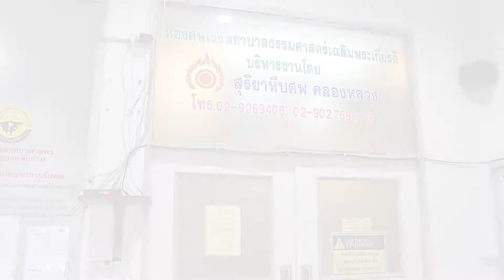เกาะสถานการณ์ 20.30 น.(14-02-62)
19.12 น. สนามการเมืองเพชรบูรณ์ส่อดุเดือด หลังป้ายหาเสียงผู้สมัคร ส.ส. เริ่มถูกทำลาย ด้านผอ.กกต.เร่งหาสาเหตุแจ้งตร.คุมเข้ม

19.23 น. กลุ่มคู่รักวัยรุ่น-สสส.จัดกิจกรรม "รัก…เข้าใจ ไม่ทำร้ายกัน" พร้อมเผยผลสำรวจการใช้ความรุนแรงของคู่รัก

19.34 น. ปทุมธานีพี่สาวรับศพน้องชายตกตึกเสียชีวิตวานนี้ ขณะตร.สอบเพื่อนไม่พบพิรุธพบผู้ตายบ่นอยากฆ่าตัวตาย

19.47 น. เจ้าหน้าที่ฝ่ายปกครองจะนะ ตรวจค้นบ้านเป้าหมายยึดกระท่อม117กก.ฝ่ายสามียอมรับสารภาพเพียงคนเดียวไม่ยอมให้ภรรยาถูกจับ

19.56 น. ทัพช้างศึกโต๊ะเล็กไทยติวเข้มมื้อสุดท้ายก่อนลงสนามดวลแข้งกับคูเวตในเกมอุ่นเครื่องนัดแรก พรุ่งนี้ "ปูลปิส" หวังลูกทีมกลับสู่ฟอร์มเก่ง